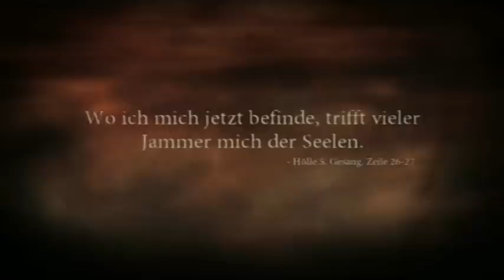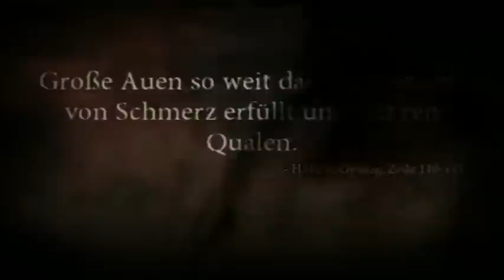Let's Play: Dante's Inferno [BLIND] - Part 26 - Abrechnung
Beatrice ist in Sicherheit...jetzt bleibt nur noch eins zu tun...